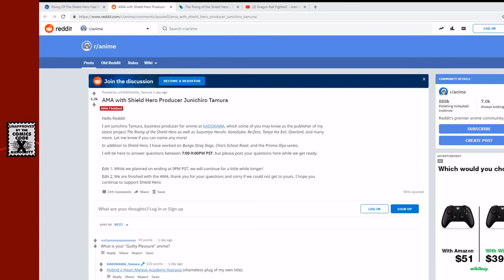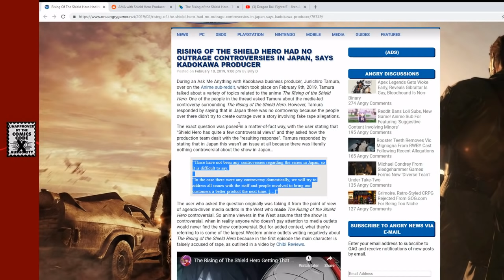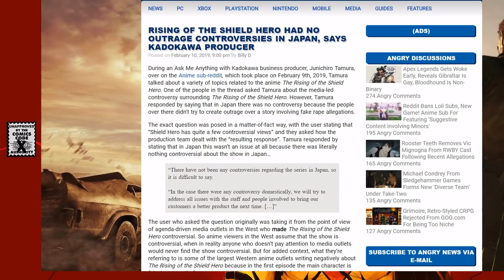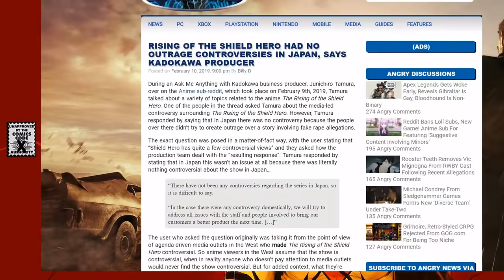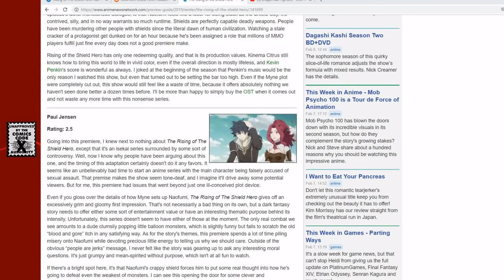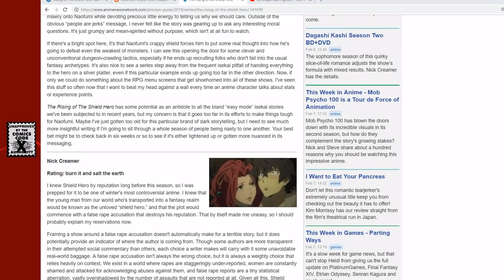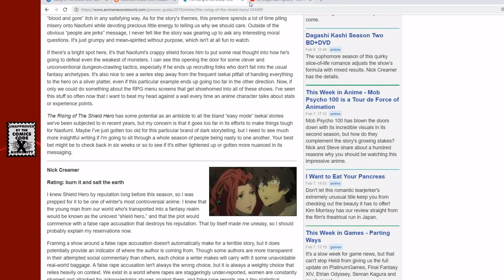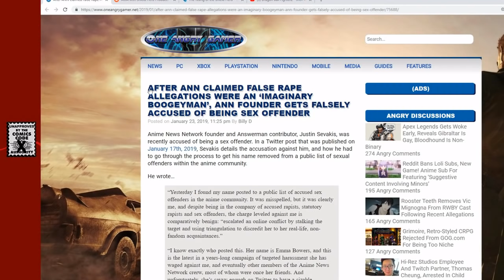Rising of the Shield Hero director calls Twitter outrage stupid, says money talks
TNG
LookaBox
Lydia H
Rahbeka A
Juan Y
Adam R. S.
David G.
N Massive
GiftofChaosStudio
CAUT!IONARY COMICS
Jason B.
Davis H.
RaxTheHero
Steve P.
WesJayDee
Nathan
FullCustomHotDog
John R. B.
GFR
Justin H.
Wenger
Christopher P.
Chris
Tuba_Dude
Porphy's Attorney
Russ S.
Apenny4URDimez
Elephant in the Room Sahib
Jagdeep S
Michael P.
Ricardo M.
David A.
MrSleekGeek
Radka K.
SlightlyPeevedCanadian
cenafn54
Anonymous
Klutometis
AL